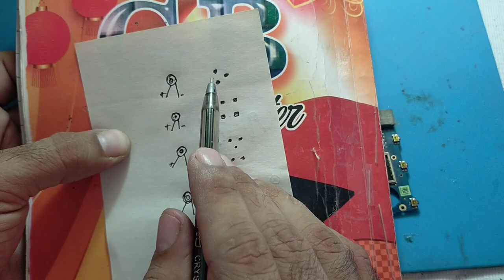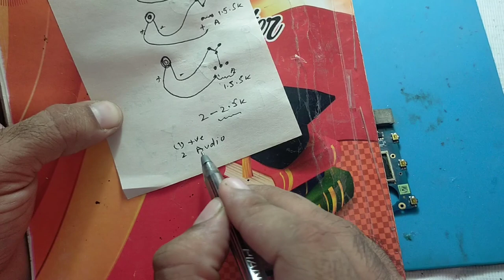Digital Mic to Universal Mic | 4,5,6 pin Mic Convert 2pin Mic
Digital Mic Convert to Universal mic
4pin digital mic universal mic
5pin digital mic to 2pin universal mic
Jio digital mic to universal mic
Digital mic replacement
Digital mic kasay thek karay
3pin mic to 2pin mic
6pin mic to 2pin mic
Samsung digital mic convert to 2pin universal mic
How to change mic
How to replace digital mic
Vivo mic jumper
Digital mic kasay lagay
All digital mic to universal mic
Digital mic
Universal mic
Digital crystal mic to universal mic
How to convert digital mic to universal mic
Mic
All digital mic convert to 2pin universal mic
Mic solution
Digital mic solution
online trading
gold
imrankhan
crypto currency
crypto
bulleto currency
online trading
new mobile
mobile reviews
tech
technology
s23 vs iphone 14pro
suzuki
suzuki ninja h2r
h2r
blove
blove network